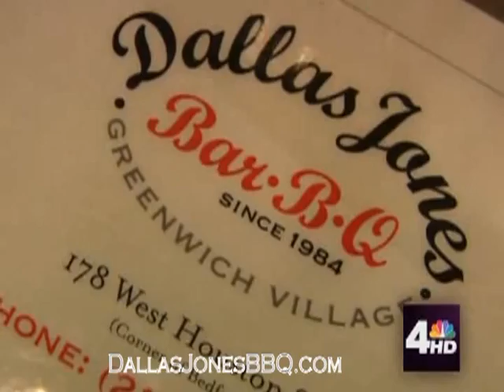Restaurants, Catering for a wedding, Catering for a party,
Ones of the best BBQ restaurants in New York - Restaurants, Catering for a wedding, Catering for a party, BBQ catering, New York City, Manhattan, Queens, The Bronx, Brooklyn, Midtown, NYC